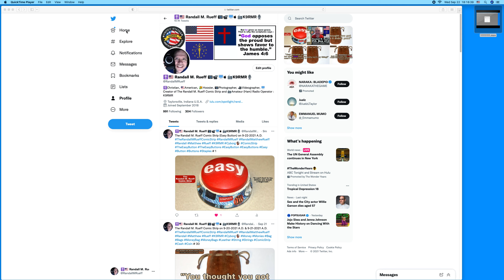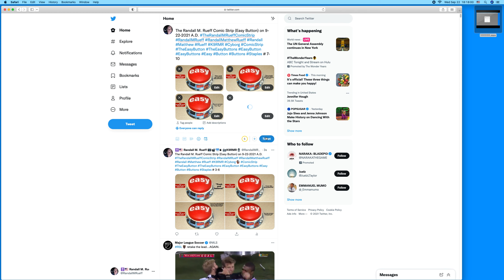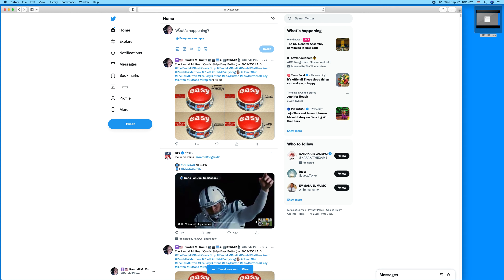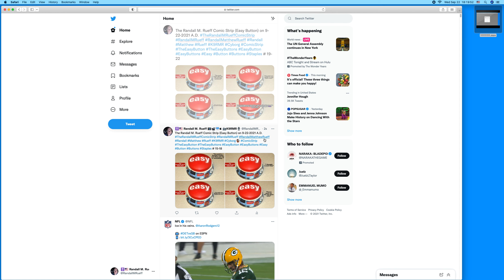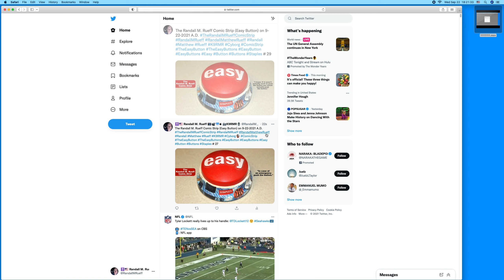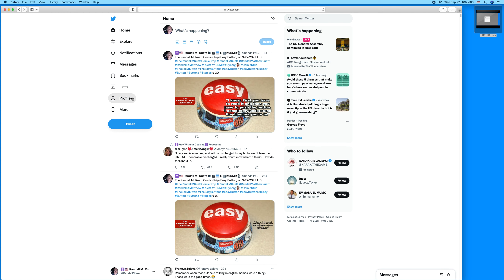Uploading The Randall M. Rueff Comic Strip (Easy Button) to Twitter.com on 9-22-2021 A.D. (2)